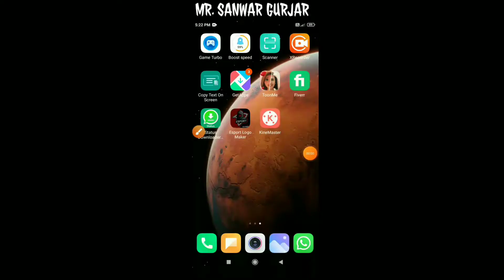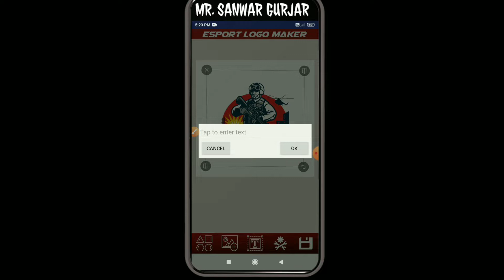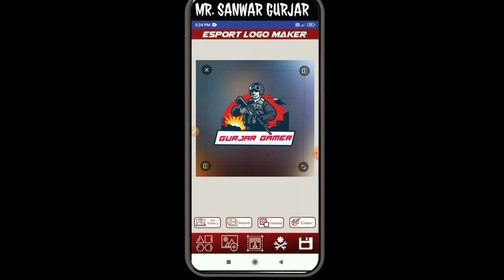how to create gaming logo for youtube channel 2021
Ye tricks use kro channel search me aayega (sabse upper🥰)

Gaming intro banao (solid trick se)

Aise hi tips & tricks ke liye bell icon ko all par set kr lena🔥
Love you ❤️❤️

How to create GAMING logo (new trick)